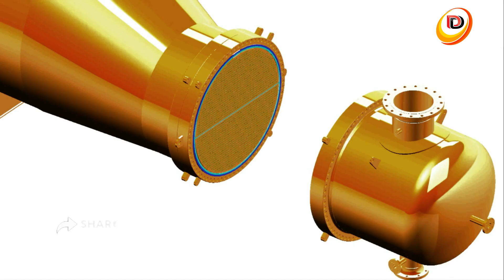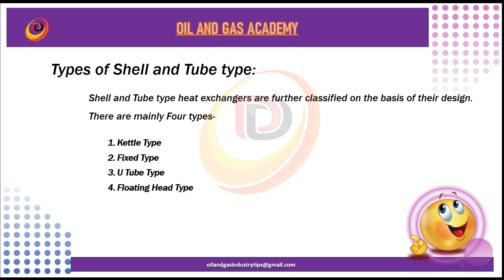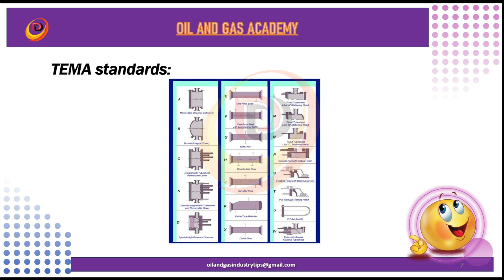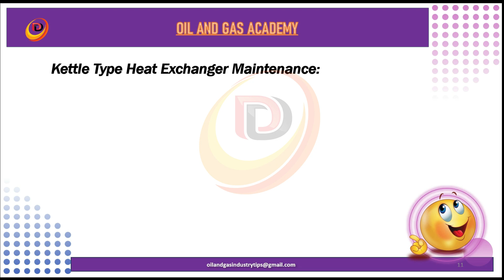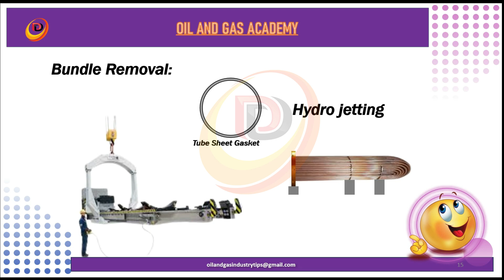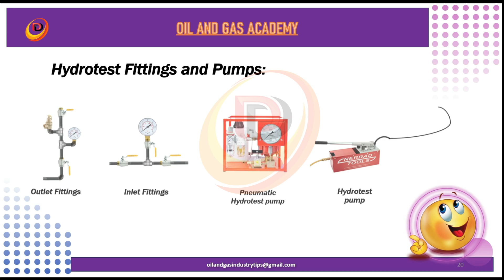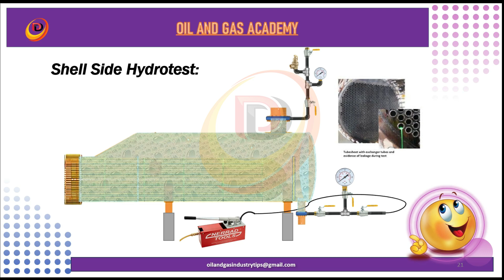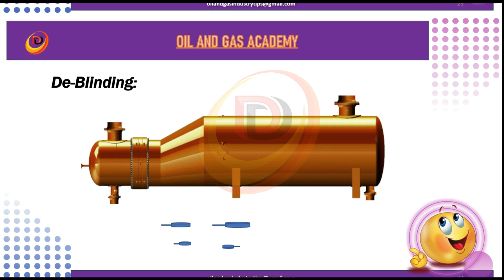Kettle Type Heat Exchanger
This Video Explain about Kettle Type Heat Exchanger and Most commonly using Shell and Tube Exchanger Types And Cross sectional view and 3D view of Kettle Type Heat Exchanger.

Watch and share to all